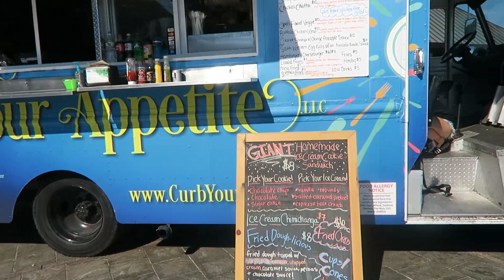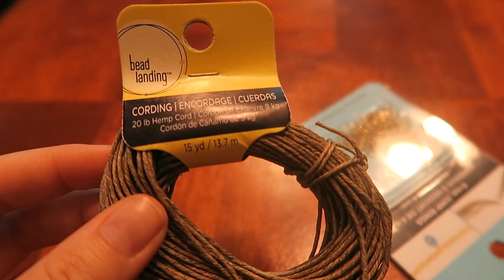AWESOME FOOD TRUCKS IN NEW LONDON!